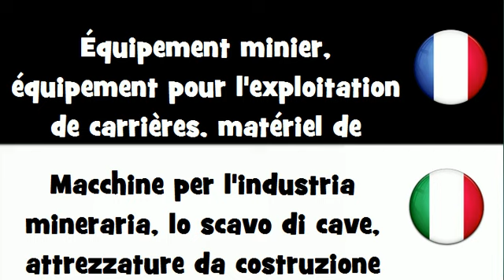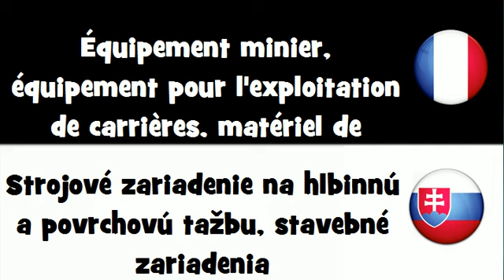Dites le en 20 langues # Équipement minier, équipement pour l'exploitation de carrières, matériel de